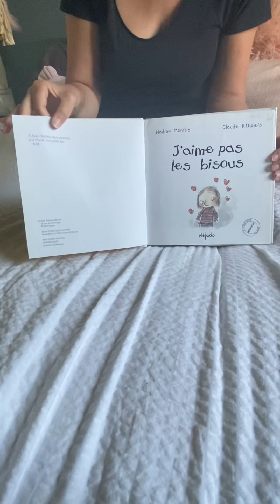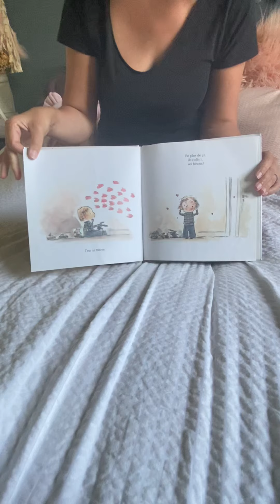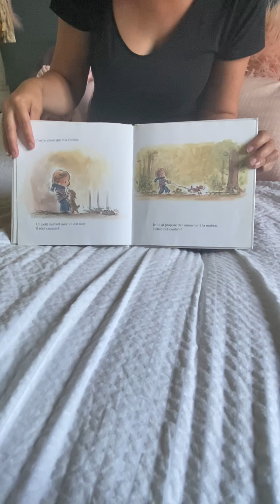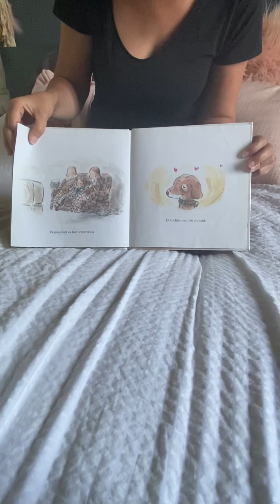Lecture du livre « J’aime pas les bisous »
Lecture, contes, comptine